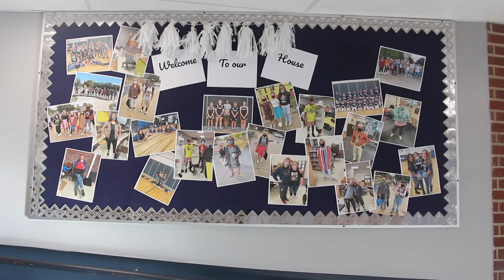Fieldcrest Middle School Remodel - Phase 1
Quick overview of the remodel of Fieldcrest Middle School in Wenona, IL.